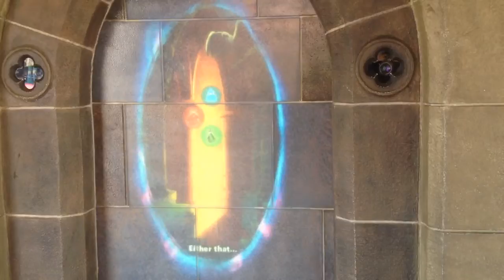Christmas Feels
So today was my last vlog. Tomorrow is a long train ride home, but had fun.